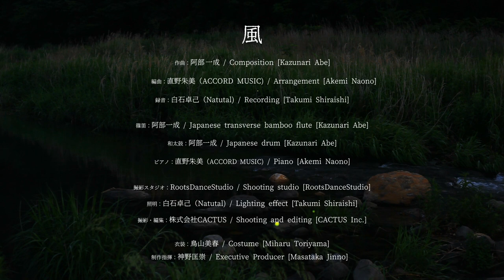「風」 阿部 一成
2020年同様、2021年も、新型コロナウイルスの猛威によって、飲食店のみならず色々な業界がダメージを受けています。我々のようなエンターテイメント業界も然り。
そこで、少しでもこのような苦しい想いや辛い想いを紛らわせる事が出来ればと思い、新居浜市にてご活躍されている業界の有志にお声を掛けさせて頂き、一本の動画を制作する運びとなりました。

【不安や恐れからの解放、一筋の光明、徐々に広がる希望の光】

上記テーマの基、篠笛演奏家「阿部一成」さんに作曲を依頼
エレクトーン奏者「直野朱美」さんに編曲頂きまして
Natutal「白石卓己」さん、RootsDaceStudio「金丸良子」さんのご協力にて、スタジオ撮影
5月より各所にて撮影した愛媛県の素晴らしい風景と共に
各々の心に吹く「風」を感じつつご覧ください。

「風」
作曲：阿部一成 / Composition [Kazunari Abe]
編曲：直野朱美（ACCORD MUSIC) / Arrangement [Akemi Naono]
録音：白石卓己（Natutal) / Recording [Takumi Shiraishi]
篠笛：阿部一成 / Japanese transverse bamboo flute [Kazunari Abe]
和太鼓：阿部一成 / Japanese drum [Kazunari Abe]
ピアノ：直野朱美（ACCORD MUSIC) / Piano [Akemi Naono]
撮影スタジオ：RootsDanceStudio / Shooting studio [RootsDanceStudio]
照明：白石卓己（Natutal) / Lighting effect [Takumi Shiraishi]
撮影・編集：株式会社CACTUS / Shooting and editing [CACTUS Inc.]
衣装：鳥山美春 / Costume [Miharu Toriyama]
制作指揮：神野匡崇 / Executive Producer [Masataka Jinno]